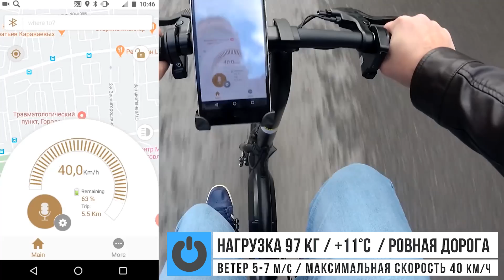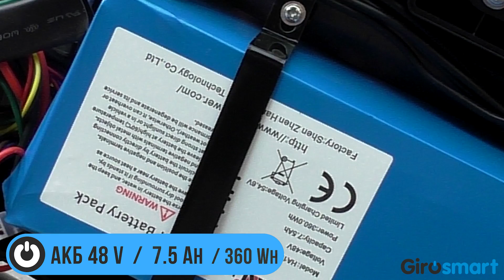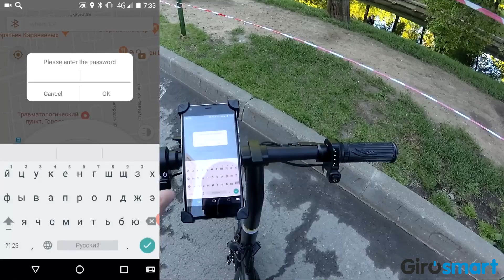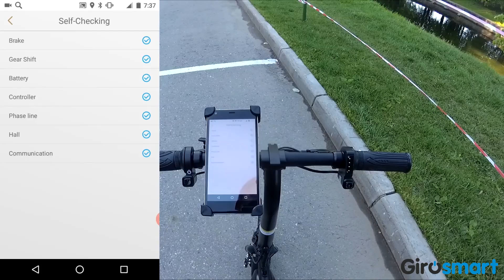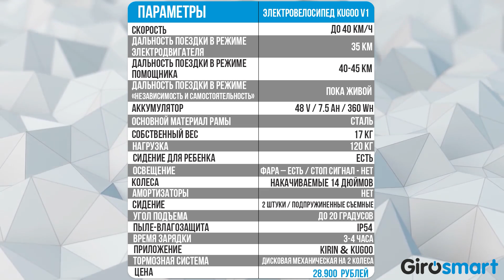Электровелосипед Kugoo V1 40км/ч Реальный Тест Драйв Видео Электробайк Kugoo V1 Обзор Jilong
Электровелосипед Kugoo V1 40кмч Реальный Тест Драйв Подробный Видео Обзор Электробайк Kugoo D3F Jilong Велогибрид Куго в1 kugoo v1 обзор

3.Оставь комментарий под ним
4.Покажи это нашему менеджеру при покупке.

Меню Видео:
00:00 - Анонс Электровелосипед Kugoo V1 40кмч Реальный Тест Драйв Подробный Видео Обзор Электробайк Kugoo D3F Jilong Велогибрид Куго в1
01:21 - Материал рамы Электровелосипед Kugoo V1
01:35 - Собственный вес Электровелосипеда Kugoo V1
01:45 - Максимальная нагрузка Электрический велосипед Kugoo V1
02:11 - Электровелосипед Kugoo V1 с детским сидением
02:28 - Элементы управления Электровелосипед Kugoo V1
02:31 - Тормозная система Электровелосипед Kugoo V1
02:57 - Тормозной путь Электровелосипеда Kugoo V1
03:15 - Штатный звонок Электрический велосипед Kugoo V1
03:29 - Как включить Электровелосипед Kugoo V1?
03:34 - Индикатор заряда батареи Электровелосипед Kugoo V1
03:42 - Как включить фару Электровелосипед Kugoo V1 Как светит в темноте?
03:57 - Ручка акселератора Электровелосипед Kugoo V1
04:24 - Комфорт поездки Электробайк Kugoo V1
04:32 - Какие колеса установлены на Электровелосипед Kugoo V1?
04:42 - Сидение Электровелосипед Kugoo V1
04:53 - Для каких дорог создан Электровелосипед Kugoo V1 Где можно кататься?
05:01 - Складной механизм Электробайк Kugoo V1 как сложить?
05:48 - Габариты Электровелосипед Kugoo V1
06:10 - Клиренс Электровелосипед Kugoo V1
06:16 - Стандарт Пыле Влагозащиты Электровелосипед Kugoo V1
06:39 - Тест Драйв Электровелосипед Kugoo V1
06:48 - Сколько скоростей у Электровелосипеда Kugoo V1?
06:57 - Мощность Электровелосипед Kugoo V1
07:07 - Реальная максимальная скорость Электровелосипеда Kugoo V1
07:26 - Сколько режимов поездки Электровелосипед Kugoo V1?
07:56 - Разбор Электровелосипеда Kugoo V1 что внутри?
08:05 - АКБ Электровелосипед Kugoo V1 Емкость аккумулятора батарея
08:14 - Дальность поездки Электровелосипед Kugoo V1 Запас хода
08:28 - Контроллер Электровелосипед Kugoo V1
08:56 - Приложение Электровелосипед Kugoo V1 для телефона управление электровелосипедом
10:39 - Динамичные кадры Тест Драйв Электробайк Kugoo V1
11:31 - Реальный запас хода Электровелосипед Kugoo V1 Итоги дальности поездки после тест драйва.
13:20 - Таблица ТТХ и ЦЕНА Электровелосипед Kugoo V1
13:32 - Недостатки Электробайк Kugoo V1 минусы
14:20 - Кому подойдет Электровелосипед Kugoo V1 на какой рост рассчитан?
14:47 - Превосходство конкурентов в соотношении цена качество Электровелосипед Kugoo V1 и по скорости
14:57 - Где купить Электровелосипед Kugoo V1

Кстати, ждем вас в нашем шоу-руме на бесплатный тест-драйв.

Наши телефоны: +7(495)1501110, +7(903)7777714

Наш адрес: г. Москва. ул Вешняковская 18 (ТЦ Вешняки, 3 этаж)
Доставка электротранспорта по всей России!